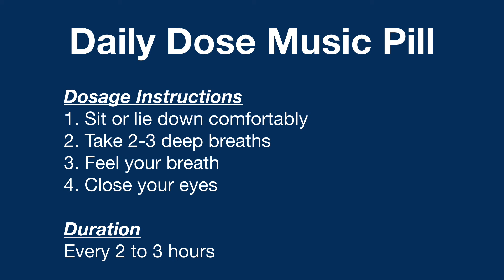Enthusiasm | Music Therapy | Music Pill | 432 Hz | Audio | MP3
Enthusiasm music therapy pill is designed to improve productivity enthusiastically. Enthusiasm music therapy pill is like the source that brings vitality to our dreams, goals and life purpose. Due to lot of distractions in daily routine, we loose track of our dreams, goals and life purpose. But the good news is that if we sustain enthusiasm then it works as an anti-virus protecting us from loosing track of our dreams, goals and life purpose.

Merely repeating enthusiasm word with little feeling can bring your focus back. It will provide the energy required to fulfil your dreams, goals and life purpose.

Listen to enthusiasm music therapy pill for office 2-3 times a day and see how your vitality improves. Whenever you feel that you have lost track of your dreams, goals and life purpose come back to enthusiasm music therapy pill.

Music therapy Usage Guidelines
1. Use Headphones while listening
2. Keep volume 2-3 points lower
3. Select a relaxing place and sit/lie down
4. Feel your breath and close your eyes

Safety Guidelines
Music pill is not for entertainment or fun, it is music therapy. Hence, use it for the purpose of self-healing, self-inspiration and self-knowledge. Music pill is based on Sound and Instrumental Music Therapy which can be used as Meditation Music or Relaxation Music.
1. Never listen to this music therapy in high volume
2. Never listen to this music therapy while travelling or driving
3. Avoid listening to this music therapy in normal speakers as it is designed for headphone with left ear and right ear special effects